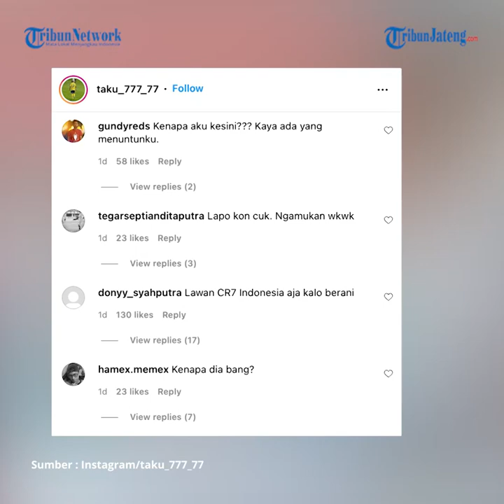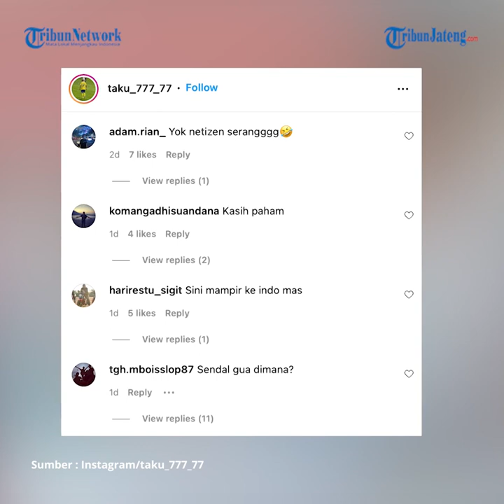Pesepakbola Jepang Dibully Netizen Indonesia Seusai Ribut dengan Egy Maulana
Pemain Jepang bernama Takuto Oshima yang bermain di Michalovce menjadi sorotan para pecinta sepak bola Indonesia. Pasalnya dia sempat terlibat insiden mengajak ribut Egy Maulana Vikri. Insiden keributan Takuto Oshima dengan Egy Maulana Vikri terjadi di laga FK Senica melawan Michalovce dalam lanjutan Liga Slovakia, Sabtu (16/10/2021) lalu.